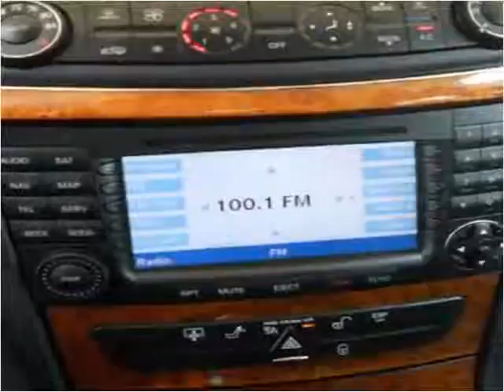2006 Mercedes-Benz E-Class Used Cars Lexington SC